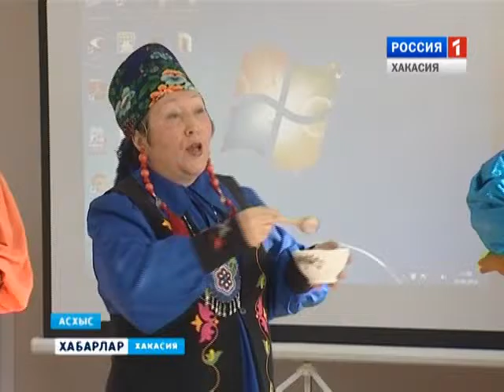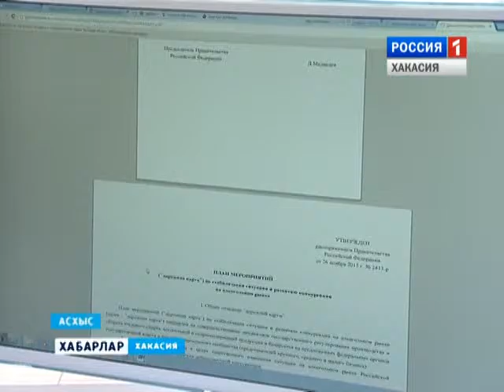Открытие МФЦ В Аскизе 04 02 2016